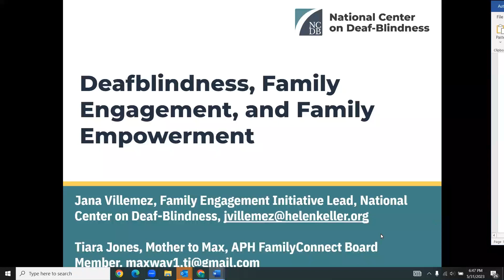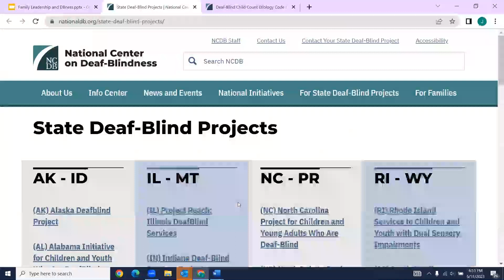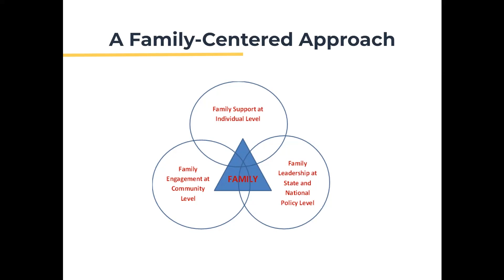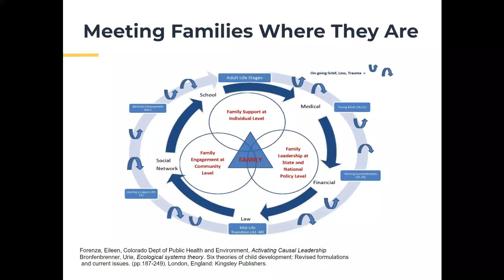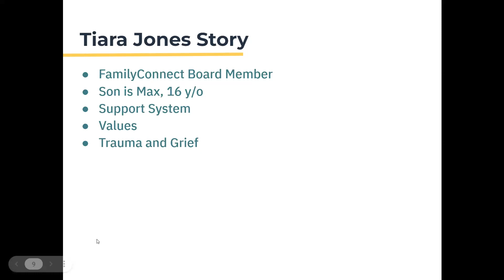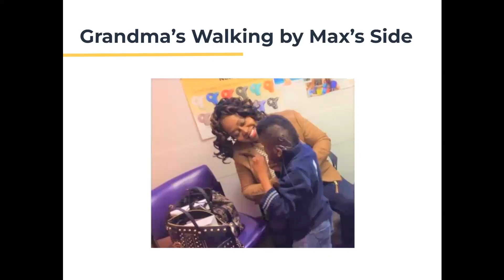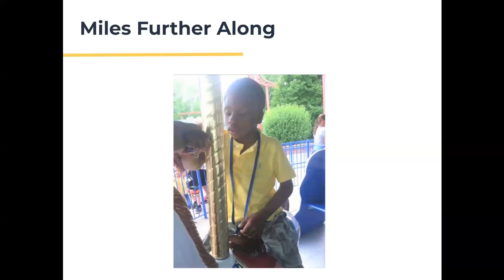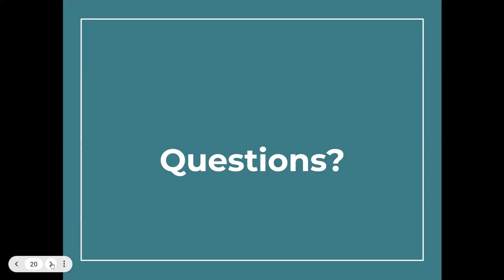National Center on Deaf-Blindness: Family Leadership, Family Engagement, and Family Empowerment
Families are the most important role in their child’s life and naturally take on the role of leader as they navigate, they compoundingly complex systems that support them. Families will have the opportunity to learn more about how they can be empowered to effectively engage and be a voice for their family – at home, in their IEP team, and in their community through sharing their story. Listen to one family’s journey as she leads and shares her story. This webinar will be packed with resources and support for families of children who are deafblind, blind or low vision.